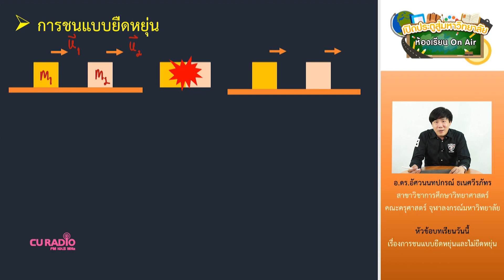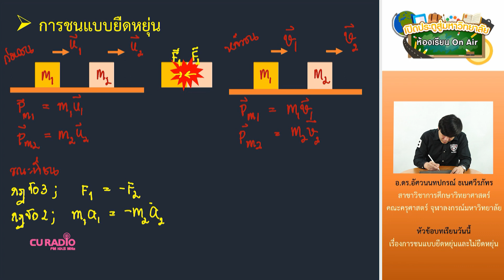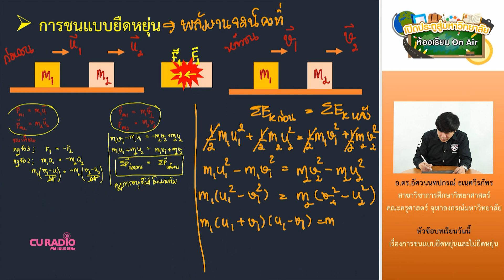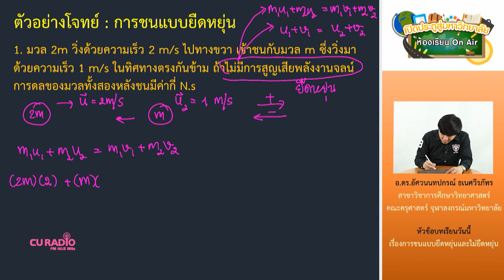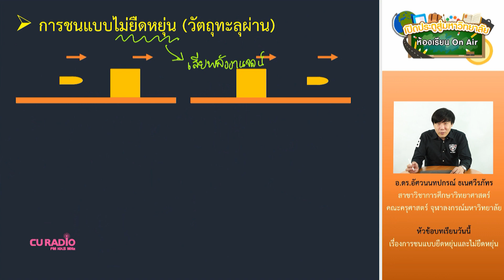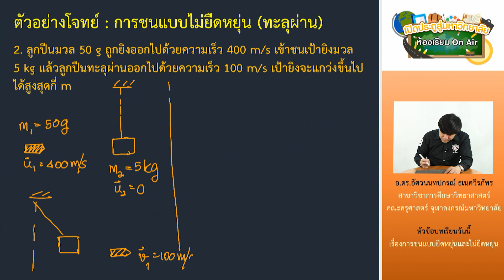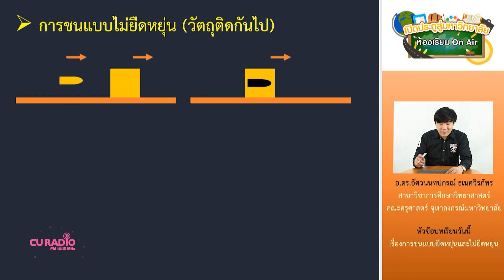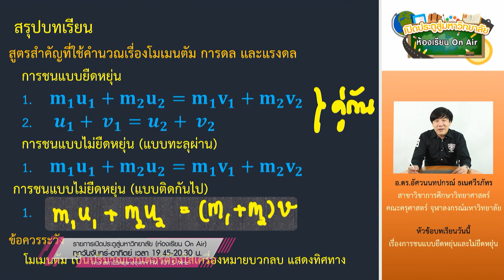วิชาฟิสิกส์ ตอนที่ 13 (การชนแบบยืดหยุ่นและไม่ยืดหยุ่น)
โดย อาจารย์.ดร.อัศวนนทปกรณ์ ธเนศวีรภัทร
ภาควิชาหลักสูตรและการสอน สาขาวิชาการศึกษาวิทยาศาสตร์ คณะครุศาสตร์ จุฬาลงกรณ์มหาวิทยาลัย